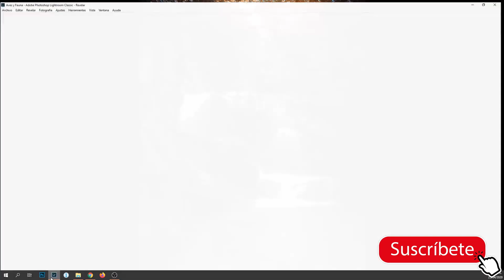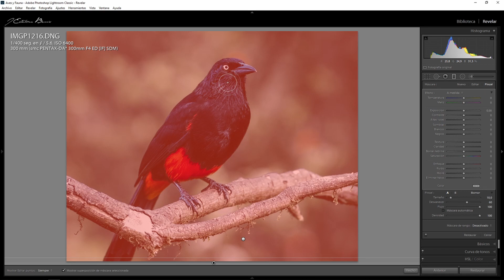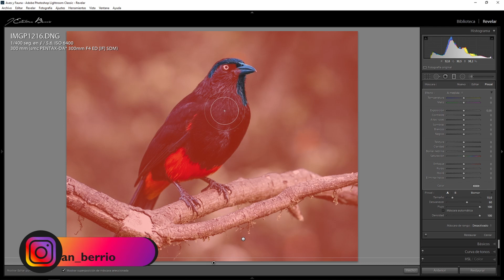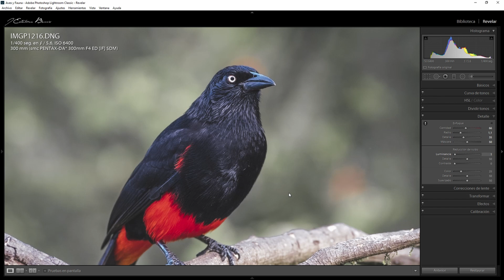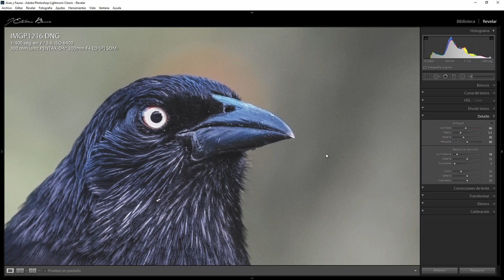🔔 La MEJOR TÉCNICA para ELIMINAR el RUIDO en tus fotografías 📸| Quitar el RUIDO sin perder calidad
No reduzcas el ruido con la herramienta DETALLE de Lightroom, hazlo de la forma que te enseño acá en el video... El resultado será mucho mejor!

¿QUIERES HACERLE UNA DONACIÓN AL CANAL?

Musica de intro y ambientación.